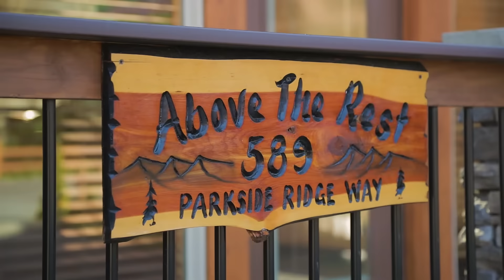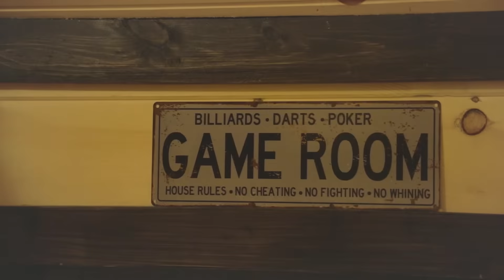Above The Rest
Our new addition, 4 bedroom, 4.5 bath!